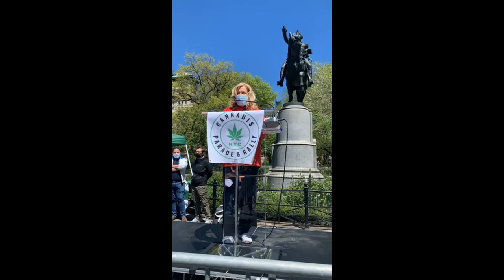U.S. Congresswoman Carolyn Maloney: 2021 NYC Cannabis Parade & Rally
U.S. Congresswoman Carolyn Maloney of the 12th district of NY and a supporter of legalization addresses the crowd at the Annual NYC Cannabis Parade and Rally after the historic passage of New Yorks Cannabis Law.